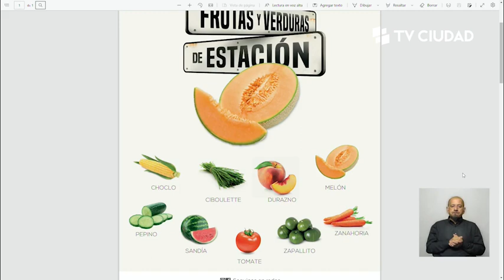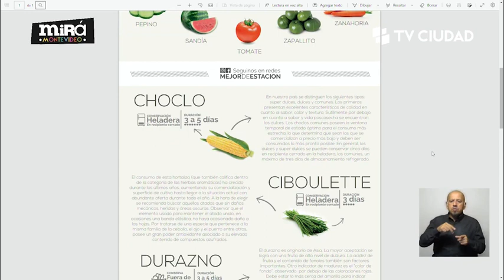Mirá Montevideo - Frutas y verduras de estación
El ingenerio agrónomo Pablo Pacheco, del área de información de Mercados de la Unidad Agroalimentaria Metropolitana vino a hablar y recomendar sobre las frutas y verduras de estación.
En la página de la UAM se puede encontrar: "Tu lista inteligente", con frutas y verduras que están en su mejor momento de calidad y precio⁣